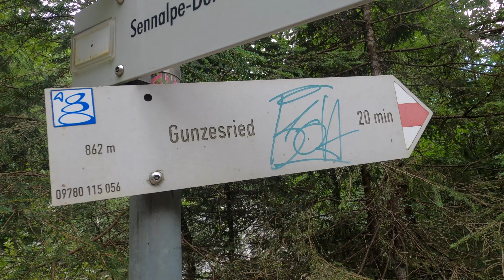Trail Running in Allgäu, Germany (Sonthofen Hörnerlauf)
Hallöchen und Willkommen to another episode of spending our free time torturing ourselves. This time, we're on our way to Allgäu –– a region you've never heard of within a region you have heard of, Bavaria.

The impetus of this little excursion is the Allgäu Panorama Marathon. I'm running the 18-kilometer Hörnerlauf, a course that runs 1,100 meters straight up a mountain.

📖 CHAPTERS
00:00 - Welcome to Allgäu
01:04 - Gunzesrieder Ach River Hike
03:17 - Hörnerlauf Start
07:08 - Final Climb & Finish
08:01 - Thoughts on the Race

🎬 Panama City: A la Ciudad de Panama Check out my e-book featuring my 20 favorite off-the-beaten-path destinations in Germany!